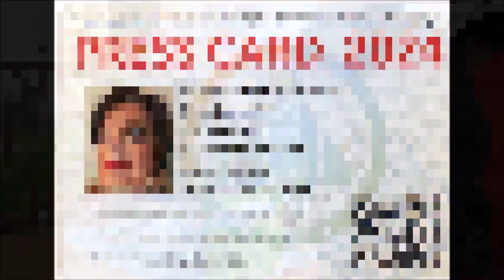2024 / FADILA KHATTABI,inaugure l'aire de jeux « LA CERISAIE DES SENS » à Talant...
2024 / 01 VIDÉO ET 103 PHOTOS / FADILA KHATTABI, Ministre déléguée auprès de la ministre du Travail, de la Santé et des Solidarités, chargée des Personnes âgées et des Personnes handicapées inaugure l'aire de jeux inclusive et intergénérationnelle « LA CERISAIE DES SENS » à Talant... VOUS POUVEZ RETROUVER LE REPORTAGE COMPLET EN SUIVANT LE LIEN DU BLOG /

FADILA KHATTABI, Ministre déléguée auprès de la ministre du Travail, de la Santé et des Solidarités, chargée des Personnes âgées et des Personnes handicapées / inaugurait l'aire de jeux inclusive et intergénérationnelle « LA CERISAIE DES SENS » à Talant /
Cette aire est une première régionale voir nationale. Le maire, FABIAN RUINET en compagnie de FRANCK ROBINE, préfet de la région Bourgogne-Franche-Comté, préfet de la Côte-d'Or, des députés DIDIER MARTIN, PHILIPPE FREI, des conseillers départementaux CELINE VIALET, ALAIN LAMY et de nombreux élus et sympathisants étaient présents à ses côtés.
Dans la vidéo, vous allez retrouver cette inauguration, l'interview de Fadila et Fabian, puis l’association et enfin toutes les personnes impliquées dans cette aire de la conception à la réalisation et au suivi. Elle est et sera une très grande réussite...Je pense que plusieurs mairies pourraient s'en inspirer. La ville de Talant avec son maire et son conseil municipal est avant-gardiste, avec en plus les places pour échanges (dit dans la vidéo par Céline) que vous trouverez en photos et qui sont situées devant le parc sous surveillance vidéo.
Je remercie FADILA pour son amitié depuis plusieurs années, sa gentillesse, sa confiance sans faille, son soutien dans les durs moments des 4 décès de proches en 5 semaines et des accidents que j'ai pu traverser récemment...MERCI...

VOUS POUVEZ RETROUVER ET TELECHARGER GRATUITEMENT LES 103 PHOTOS DE CE REPORTAGE DEPUIS UN ORDINATEUR EN SUIVANT LE LIEN JOOMEO SUIVANT...

VOUS POUVEZ RETROUVER LES 361 ALBUMS, LES 37 898 PHOTOS DU BLOG ET LES TELECHARGER GRATUITEMENT DEPUIS UN ORDINATEUR EN TAILLE REELLE EN SUIVANT LE LIEN

QUELQUES INFORMATIONS UTILES :
Le blog est entièrement gratuit car je pense que l'info devrait être gratuite pour tout le monde...

- Les associations « Beaune et Ailleurs » et « Recours 21 » sont en complément du blog pour aider les personnes en situation de handicap, fragilisées et autres et sont basées depuis le 01 AOUT 2022 sur Dijon, Beaune, Marsannay-la-Côte, Chenôve, Chevigny-Saint-Sauveur et Saint-Appolinaire chez des sympathisants que je remercie...qui ont bien voulu héberger mes deux associations. Je remercie les bénévoles qui sont à mes côtés...il n'y a pas de subventions car il n'y a pas de cotisation afin que tout le monde puisse en bénéficier...
* Vous pouvez retrouver mes reportages :
- Mes vidéos : sur ma chaîne YouTube Beaune et ailleurs* à l’adresse suivante pour télécharger gratuitement les vidéos...
Mes albums dans mon espace gratuit JOOMEO:
où vous pouvez télécharger gratuitement toutes les photos...Vous ne pouvez les utiliser officiellement qu'avec mon nom dessus pour le droit à l'image..